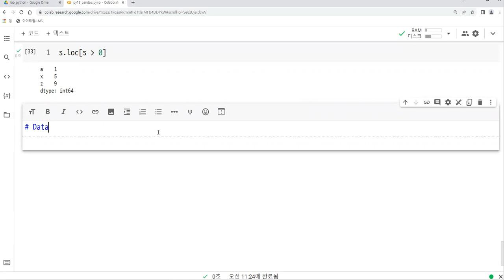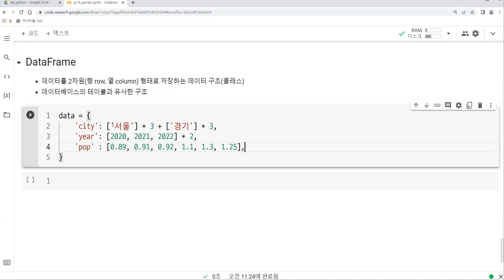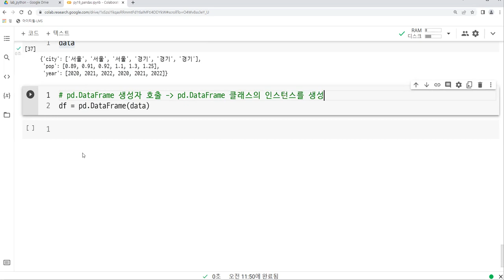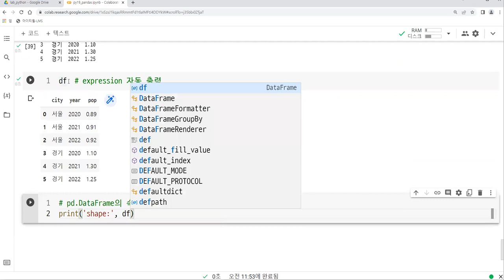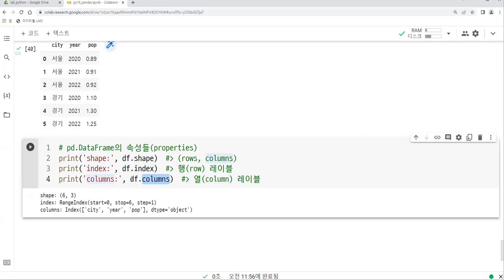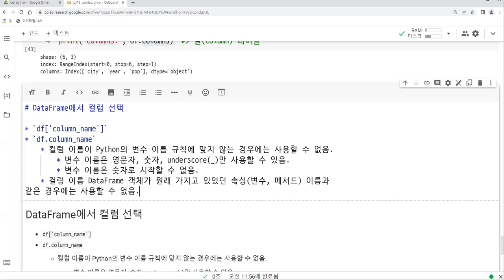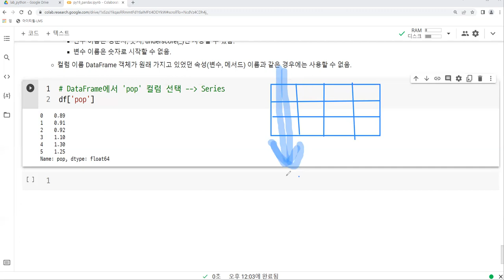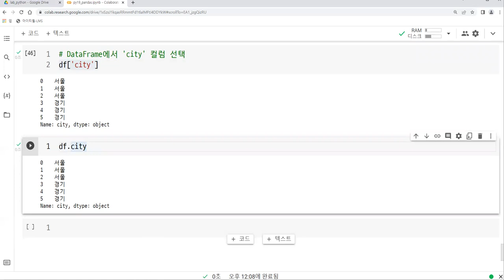2022-03-15 #3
Python, data analysis, pandas, Series, DataFrame